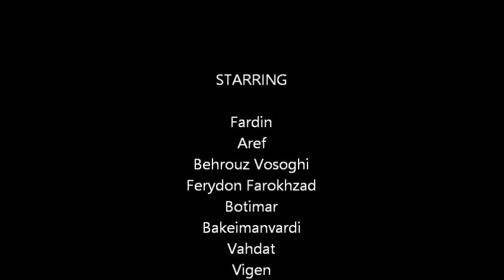a tribute to Iranian actors clip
A collection of Iranian Cinema actor photos in pre-revolutionary time